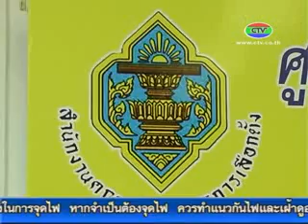6 1 57 ประชุมคัดเลือกตัวแทนสื่อมวลชนทำหน้าที่คัดกรองฯ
สำนักประชาสัมพันธ์จังหวัดจันทบุรี จัดประชุมคัดเลือกผู้บริหารสถานีวิทยุเป็นอนุกรรมการดำเนินการจัดให้มีการโฆษณาหาเสียงทางสถานีวิทยุท้องถิ่น ในการเลือกตั้งสมาชิกสภาผู้แทนราษฏร ซึ่งจะมีขึ้นต้นเดือนกุมภาพันธ์ศกนี้.